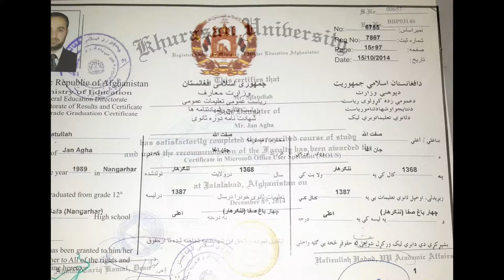sifatullah kakar degree